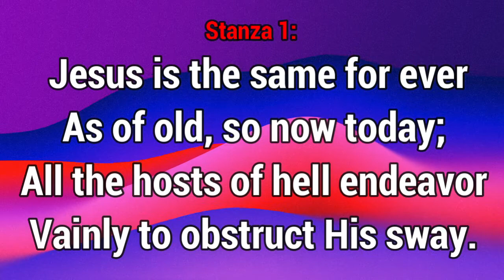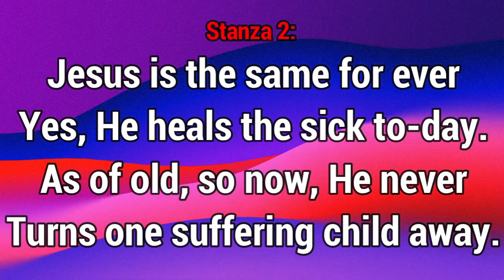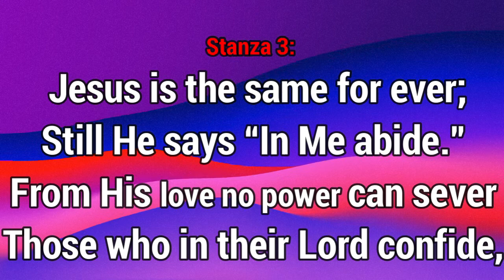GHS 240 Jesus is the Same Forever